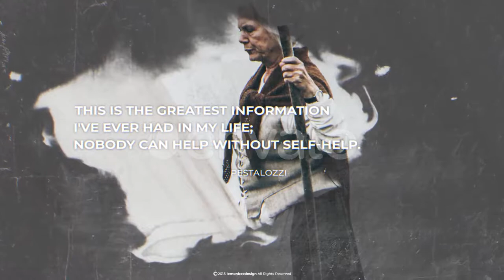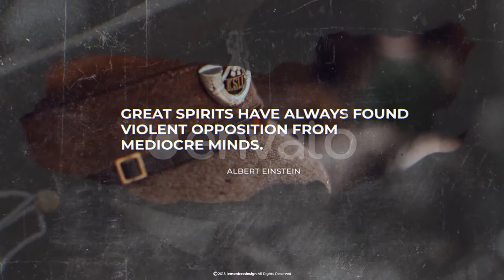Memories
Multi-purpose template
Videotutorial included
Very well orginized project
Modular structure
Control panel
No plugins required
9 Placeholders for video or photo
8 Placeholders for Text
Full HD and new update 4K UHD resolution.